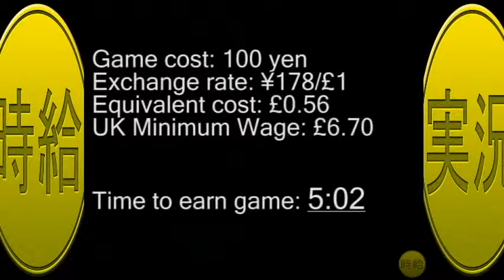Jikkyou Powerful Pro Yakyuu '96 - Brit Plays Japanese Baseball-Minimum Wage Lets Play-Jikyuu Jikkyou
Baseball to a Brit can be a bit like hot chocolate with marshmallows to a seasoned alcohol drinker. It's a seemingly weak version of what we used to do at school. But nevertheless this game series was recommended by one of you guys, so I'm happy to put personal feelings toward the sport aside and enjoy this game. Did I enjoy it? Find out now as the Hanshin Tigers take on the Chiba Marines at QVC Field!

Series recommended by TLostsubrosian (thanks ^_^)

In this video series I only play games for the amount of time it would take someone on minimum wage to earn them.

Game Cost: 100 yen
Play Time: 5:02

Game by Konami